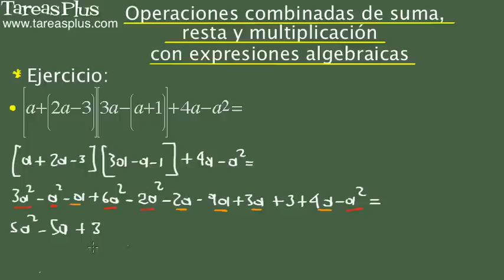Operaciones de suma, resta y multiplicación con expresiones algebraicas. Problema 9 de 15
Serie de problemas de álgebra elemental sobre operaciones combinadas de suma, resta y multiplicación con expresiones algebraicas. Problema número 9 de quince ejercicios propuestos